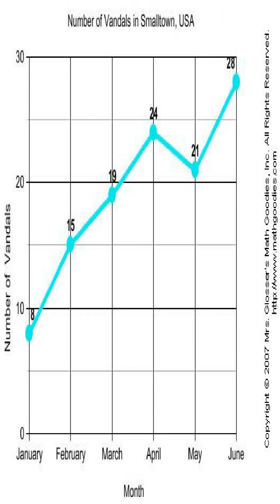Black Girl ( POEM) written by Z.Singleton